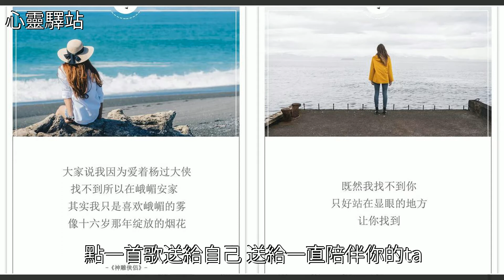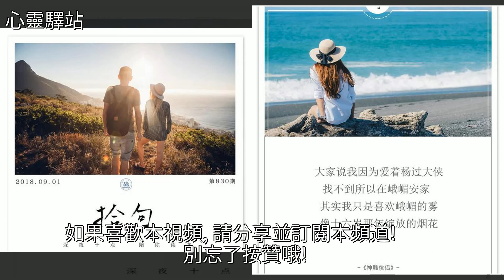半途而廢不好，建議你喜歡我到老，[心靈驛站]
半途而廢不好，建議你喜歡我到老 [心靈驛站]美文半途而廢不好，建議你喜歡我到老 [心靈驛站]美文